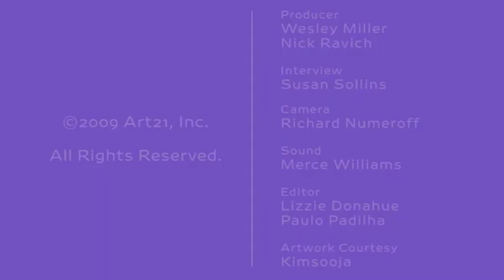Kimsooja: "A Beggar Woman" & "A Homeless Woman" | Art21 "Extended Play"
Episode #085: Artist Kimsooja reflects on her series of videotaped performances — "A Beggar Woman" and "A Homeless Woman" (both 2000-01) — realized in cities around the world: Cairo, Delhi, Lagos, and Mexico City.

Kimsoojas videos and installations blur the boundaries between aesthetics and transcendent experience through their use of repetitive actions, meditative practices, and serial forms. In many pieces, everyday actions—such as sewing or doing laundry—become two- and three-dimensional or performative activities. In videos that feature her in various personas (Needle Woman, Beggar Woman, Homeless Woman), she leads us to reflect on the human condition, offering open-ended perspectives through which she presents and questions reality.

VIDEO | Producer: Wesley Miller & Nick Ravich. Interview: Susan Sollins. Camera: Richard Numeroff. Sound: Merce Williams. Editor: Lizzie Donahue & Paulo Padilha. Artwork Courtesy: Kimsooja.